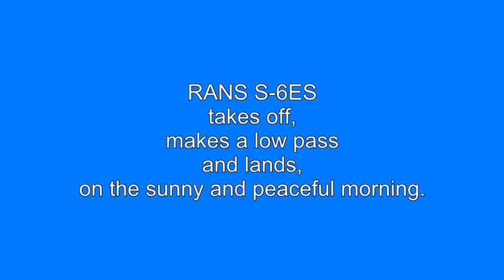Around the patch in an ultralight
On a sunny and peaceful morning
Aircraft : RANS S-6ES, 65 HP